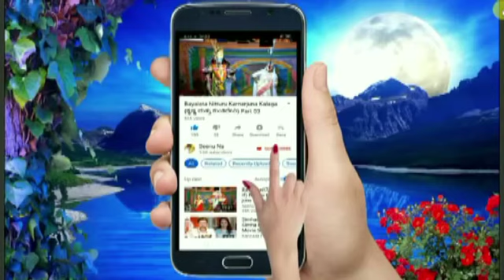Renuka yallamma devi charitre vandavagali